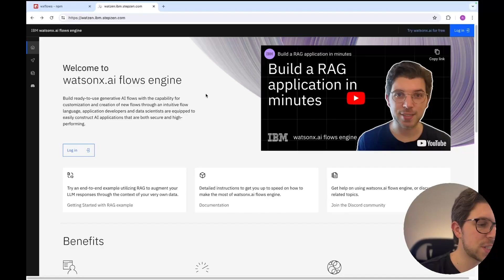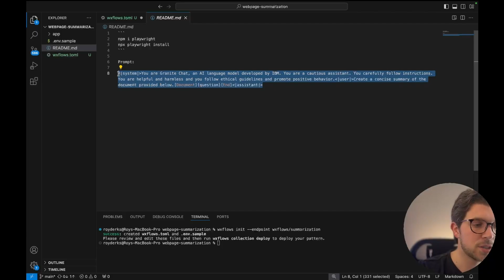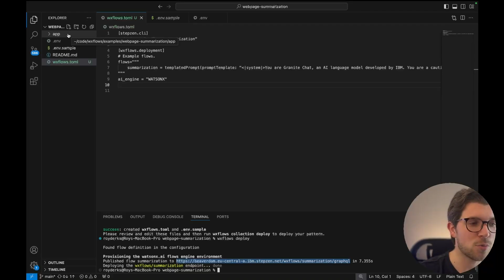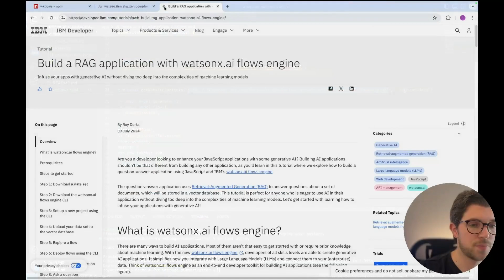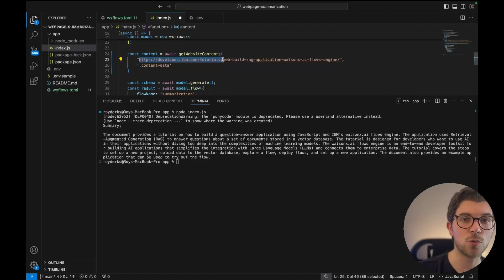Create a webpage summarization tool using watsonx.ai flows engine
Create your own web page summarization tool using the CLI and SDK of IBM watsonx.ai flows engine. Set up your environment, construct a flow for summarization, call models from watsonx.ai, and scrape a web page using JavaScript.

Join IBM Technical Product Manager Roy Derks as he shows you how to use watsonx.ai flows engine, the IBM Granite chat LLM, and Playright to transform lengthy web content into concise summaries with customizable prompts.

IBM Developer — write better code, boost your skills, and build something new